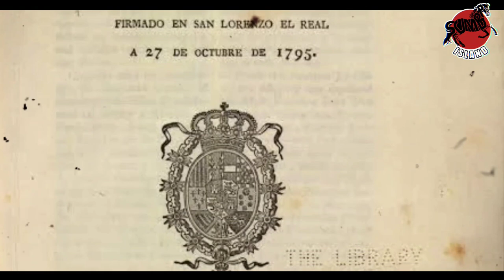Sejarah Prancis menjual Lousiana ke Amerika Serikat